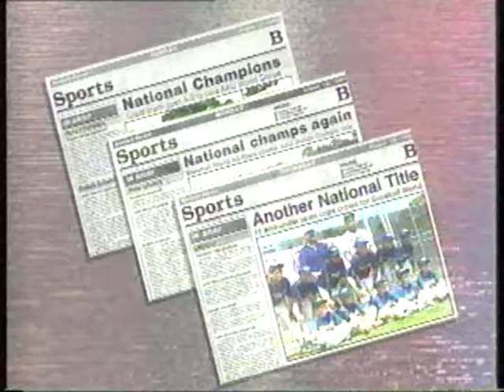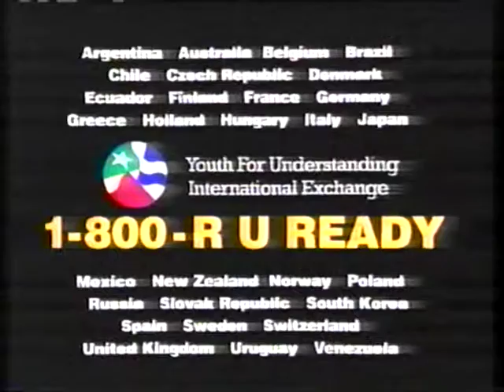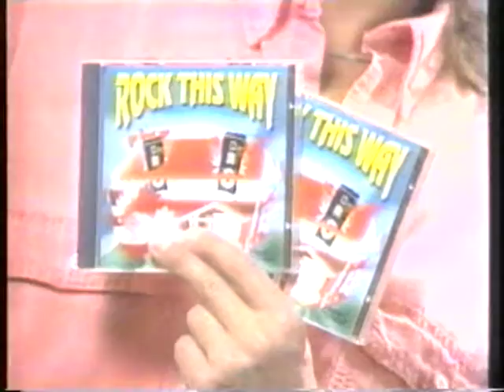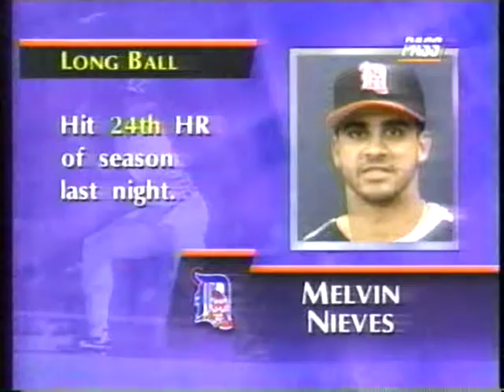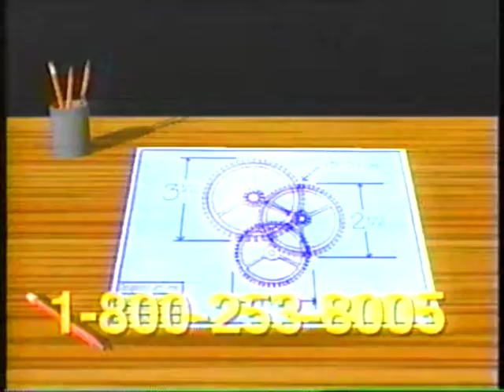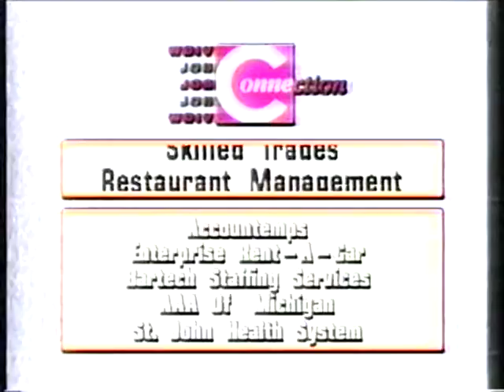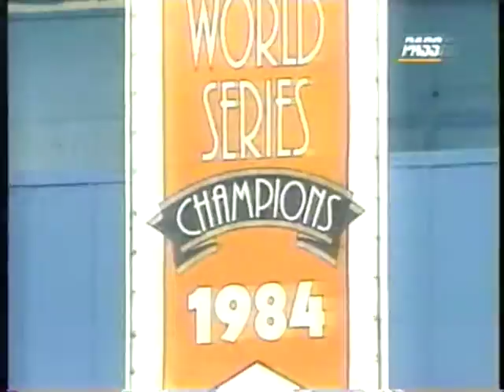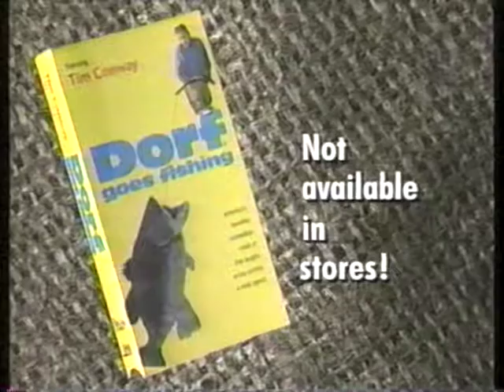9-29-96 Brewers at Tigers Alan Trammell's last game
9-29-96: Alan Trammell and the Detroit Tigers take on the Milwaukee Brewers at Tiger Stadium in the final game of the 1996 season. Ernie Harwell and Jim Price are at the microphone on PASS Sports/Detroit. Trammell singles up the middle in his final at bat. The Tigers lose to the Brew Crew 7-5 in 10 innings.